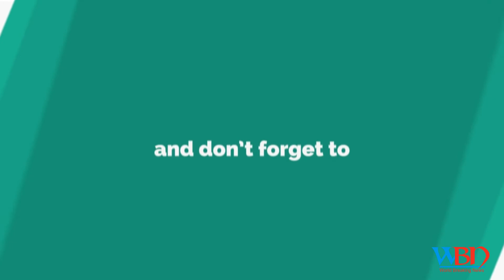Cricket Australia bans: Steve Smith, David Warner Camercon bancroft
ball tempering steven smith david warner cameron bancroft james sutherland press conference
Steve Smith, David Warner, Cameron Bancroft Sent Home, James

Pixtoonz Studios is Lucknow based 2d/3d Animation Studio, we offer 2d/3d Animation, Graphic

& Web Designing, & Digital Marketing. Our goal is to provide great quality work at a very

reasonable price. We are expert in 2d Animation, Character Animation, Book

Illustrations,E-Learning, Graphic Desiging (Print media) and Motion Graphics(Typography,

Info Graphics,Brand Promotional Videos, White Board Animation 2.5D Presentations and

Slideshows). We will be very happy if you support us in the growth of our business by

providing some 2d/3d animation or motion graphics projects.

Join us for an opportunity to work behind the scenes, experience the art of animation, and

be a part of Pixtoonz Animation Studios.Lucknow (U.P.) India

Description: Infinity Foundation vision is that all people, particularly traditionally

underserved youth, have equitable opportunities and supports to become lifelong learners,

earn a family-sustaining wage in their career, and actively participate in civic society.

Infinity Foundation working in collaboration with local communities, partner organizations

and governments, we develop literacy skills and a habit of reading among primary school

children, and support girls to complete secondary school with the relevant life skills to

succeed in school and beyond.